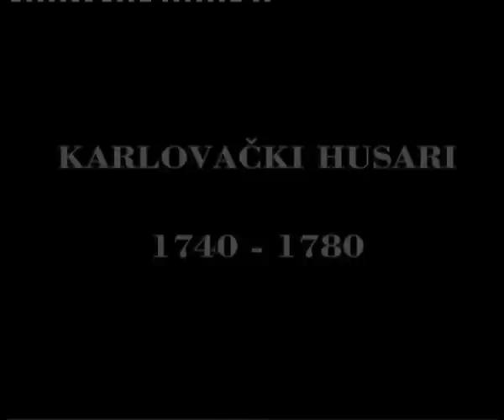karlovački husari 2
U povodu Dana grada Karlovca 2008. godine vraćaju se slavni karlovački husari. Radi se o obnovljenoj  povijesnoj postrojbi, nastaloj po uzoru na Karlovačku husarsku pukovniju iz 1746. godine.
Svoju strast prema konjima pretočila sam u ovaj projekt, kojeg je bio pravi užitak raditi. U slavu konjima i konjanicima u  vojskama svijeta!